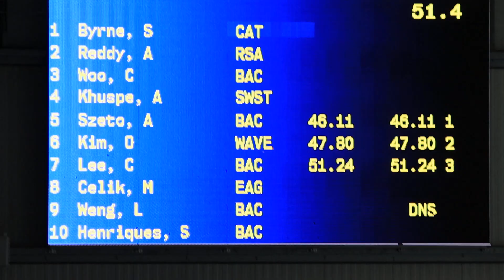[2022/07/10] Girls 11-12 50 Meter Breast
2022 BAC Summer Champs

Finals 47.80 (+1.07 Added)